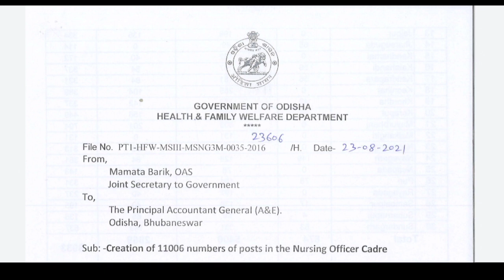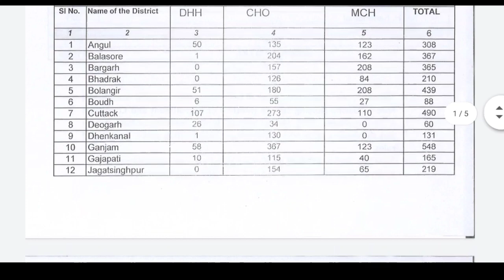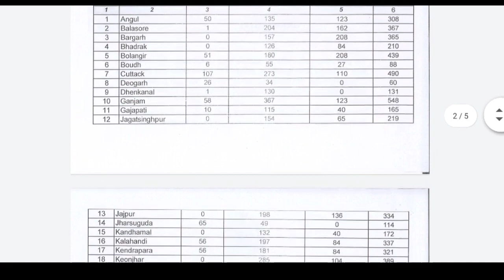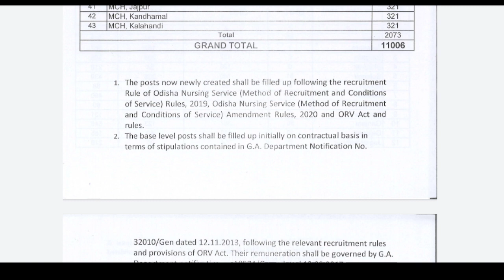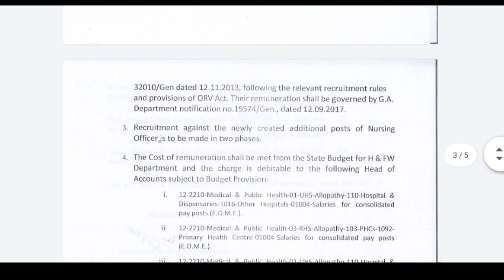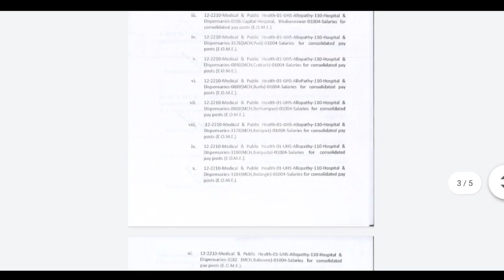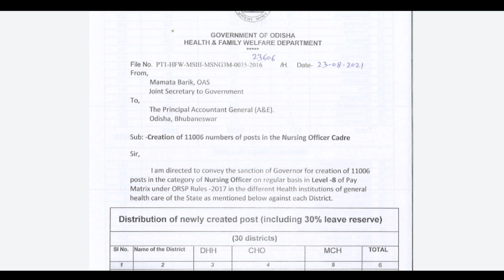FULL DETAILS OF 11,006POST VACCANCY FOR NURSING OFFICER ODISHA //FOR ANM,GNM,BSC. //PUBLISH SOON..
Keep supporting 🙏🙏🙏

Jay Jagannath 🙏🙏🙏